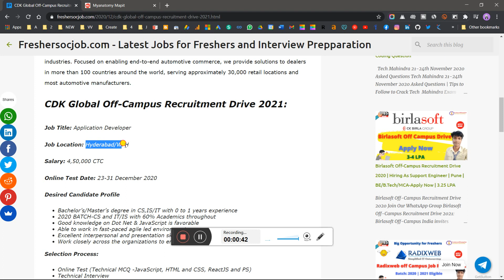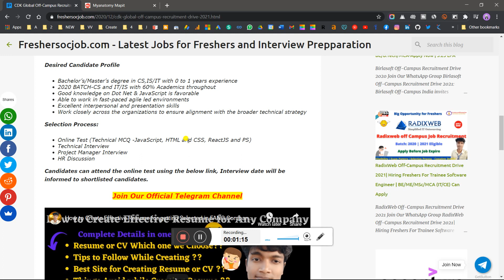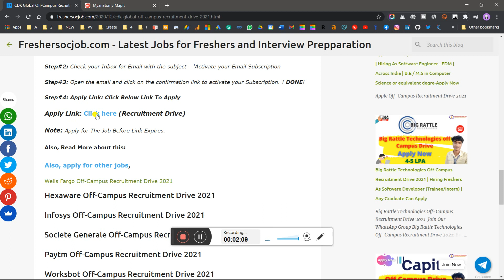CDK Global Off-Campus Recruitment Drive Hiring For Freshers As Application Developer Role -Apply Now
CDK Global Off-Campus Recruitment Drive Hiring For Freshers As Application Developer - Apply Now

freshers jobs,
off campus drive for 2021 batch freshers,
fresher jobs,
2021 jobs for fresher,
freshers hiring,
fresher job,
freshers jobs,